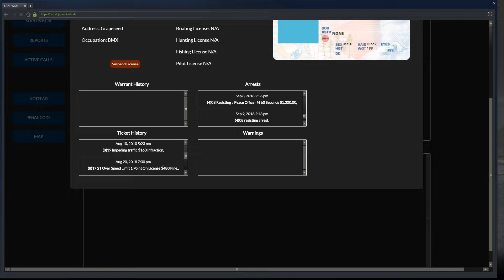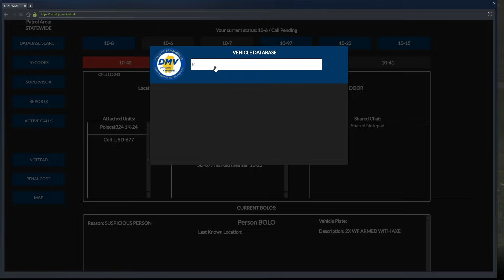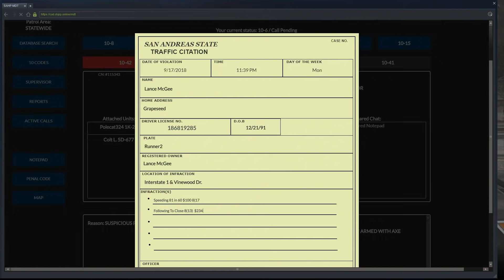Dept. of Justice Cops #557 - Station Stand Off